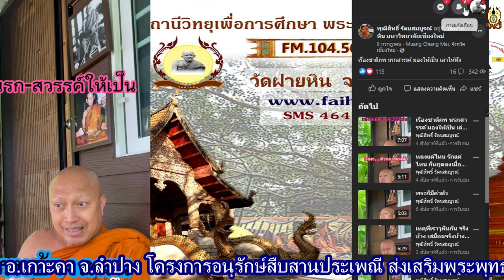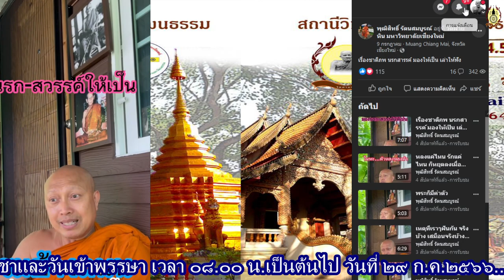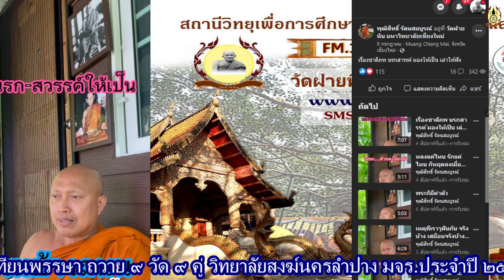EP.11#ธรรมะข้างถนน โดย.หลวงพี่เรียว